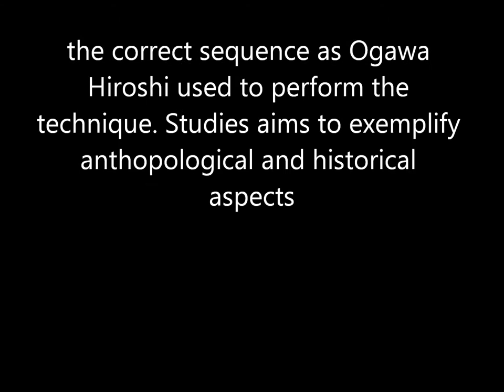Ogawa Ryu Jujutsu Training Moments in Valencia - Spain